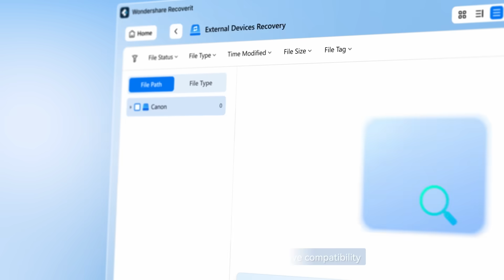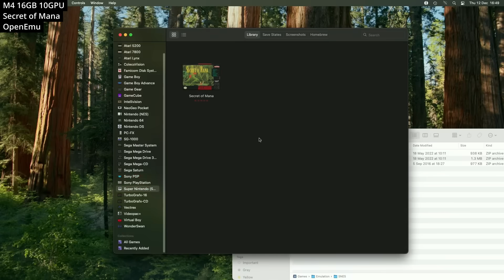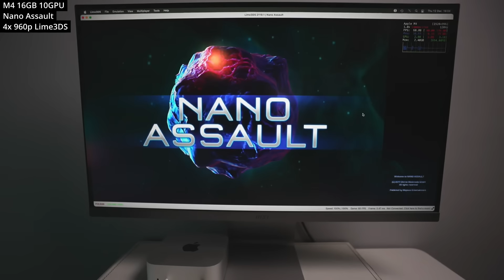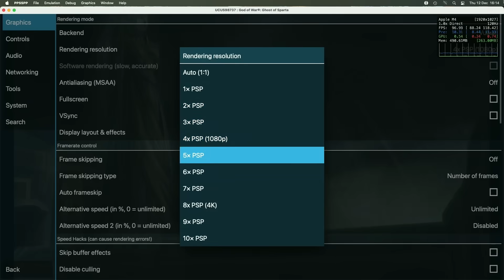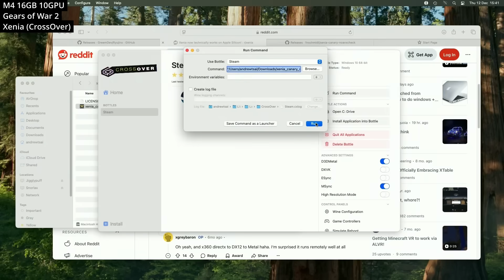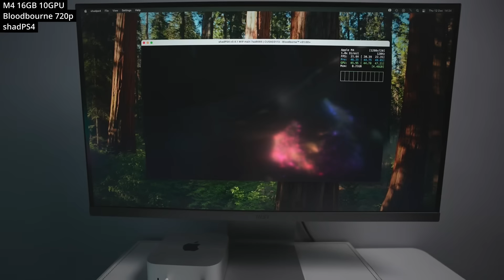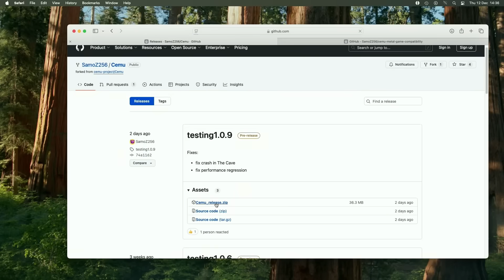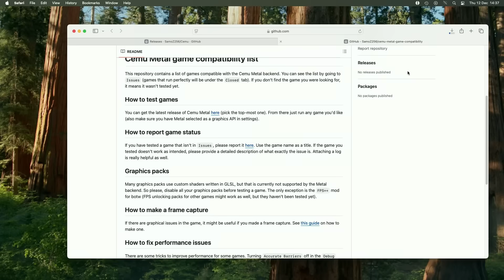Emulation on the M4 Mac mini is better than EVER!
Try the Best Data Recovery Tool to Recover All Your Lost Files

Testing emulation on M4 Mac mini with 10 CPU cores, 16 GB RAM and 10 GPU cores.

Timestamps:
00:00 Emulation is great on the M4 Mac mini base model!
01:49 OpenEmu
02:19 PS1 (DuckStation)
02:51 PS2 (PCSX2)
03:37 3DS (Lime3DS)
04:09 PSP (PPSSPP)
04:41 GameCube/Wii (Dolphin)
05:15 Xbox 360 (Xenia)
05:47 PS3 (RPCS3 ARM)
06:21 PS4 (shadPS4)
07:37 Switch (Ryujinx GreemDev)
08:32 Wii U (Cemu Metal)